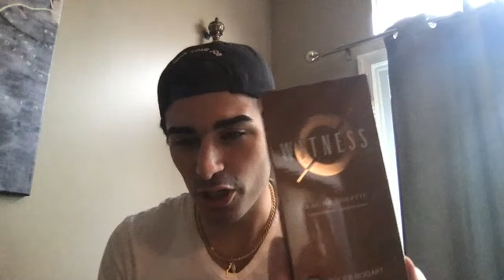Most missed discontinued scents live open fragrance forum!